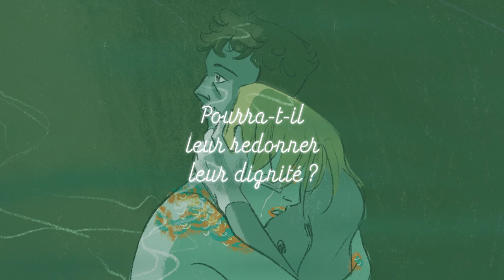Salon de Beauté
Jeune propriétaire d'un salon de beauté, Jeshua rythme ses journées entre soins aux clientes et sorties avec ses amis.
L'arrivée d'une épidémie dévastatrice va bouleverser son quotidien et il devra prendre la dure décision de transformer son salon de beauté en refuge pour malades.

Quentin Zuttion nous offre une adaptation du roman de Mario Bellatin. Finaliste du prix Médicis étranger en 2000.